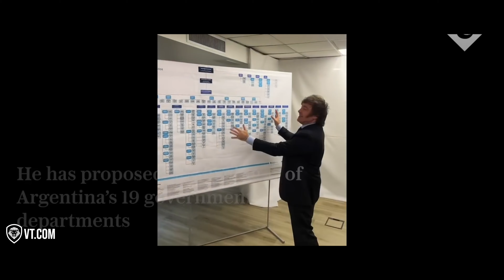Argentina's New President Javier Milei - Savior or Dangerous?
Javier Milei just won the Argentina presidential election. Will he be a force for positive change or will he become a dangerous leader?